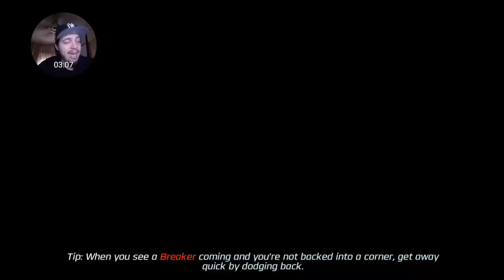The Road To 1 Year Anniversary " Movie Red Jason" ~ Power Rangers Legacy Wars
Today starts our journey to The Road To 1 Year Anniversary for  Power Rangers Legacy Wars. We will be kicking off with Movie Red Ranger Jason Can we pick up a win or will we fail?
If you would like to help the channel to grow